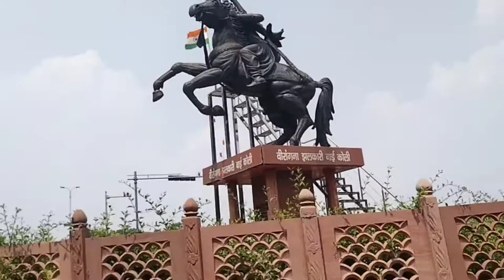AGRA RED FORT | TAJ MAHAL VLOG | New Agra vlog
Hello friends 😊|| Welcome to Rakesh Pandey vlog🤟 ||AGRA RED FORT | TAJ MAHAL VLOG | New Agra vlog | Agra red fort vlog | New Vlog Agra

@Sourav Joshi Vlogs @Manoj Dey Vlogs @bablu banna vlog ‎@Active Rahul
‎@Rakesh Pandey vlog

My Life journey 💕

Rakesh Pandey vlog

Rakesh Pandey New vlog

Trending vlog

Desi vlog

Villagers vlog

Life inspire vlog

New daily vlog

Tourism vlog

Funny vlog

Happy vlog